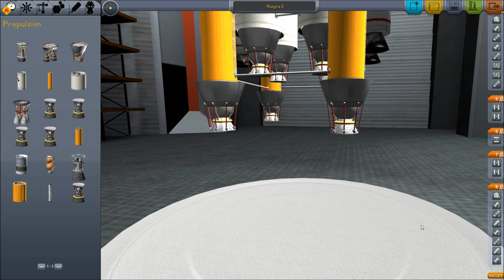Kerbal Space Program - Razgriz I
This is the first iteration of the Razgriz class rocket.  It's purpose is for a high escape velocity to launch deep space exploration missions.

Uses parts from the Wobbly Rockets pack, and the radial stack decoupler.